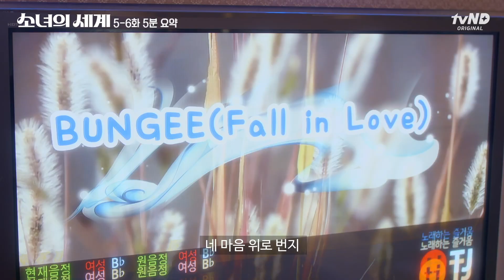[소녀의세계] 악플이 인생을 망치는 과정 소세 5-6화 광속 요약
우리 미래 억울해서 어떡해 ㅠㅠㅠㅠ

🙌소세의 더 많은 소식이 궁금하다면?🙌

백조들 사이에 낀 미운 오리의 찐우정 이야기🐣
🐰소녀의 세계🌱

매주 수/금 저녁 7시 네이버 브이앱 선공개🎀
매주 수/금 저녁 7시 tvN D STORY 방송🧸